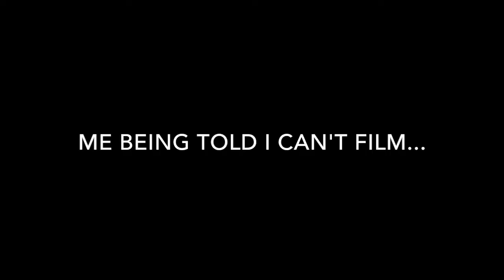A DAY WELL SPENT IN CHARLOTTE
Footage from my recent trip to Charlotte, the building capital of the world.

btw, the cafe I went to is called Coco and the Director, look it up.

About me-
I am 18
I live in NC

Bye :)